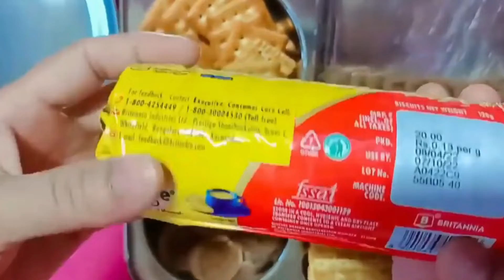Opening a lot of biscuit 🍪🍩 कौन-कौन se biscuit hai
Opening a lot of biscuit 🍪🍩 !!